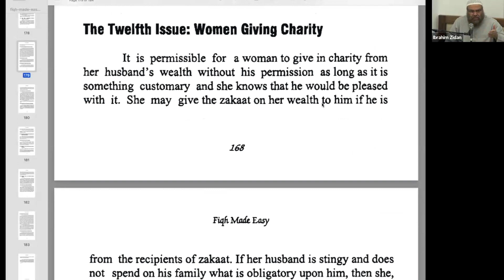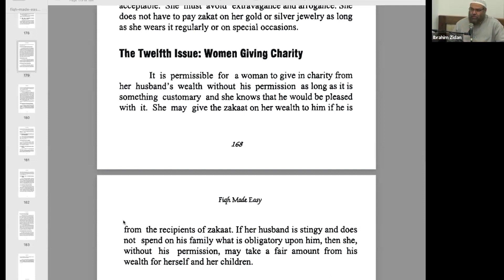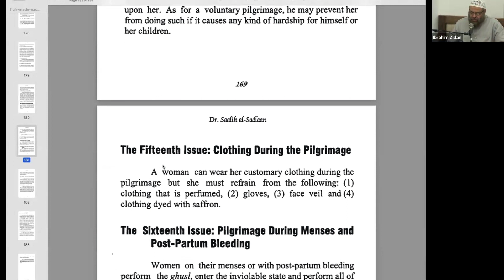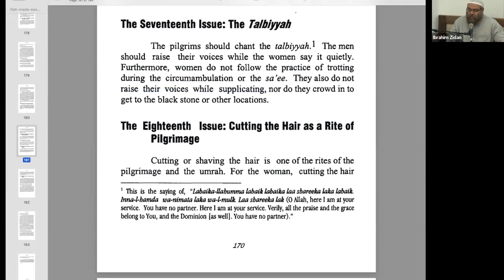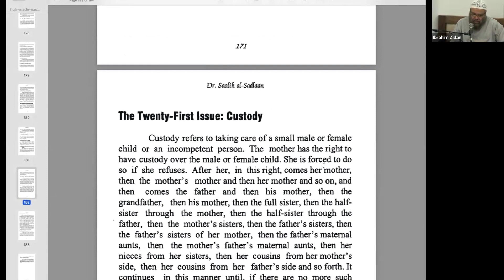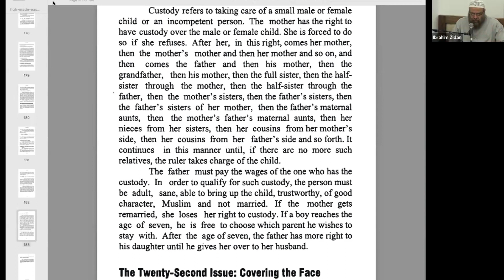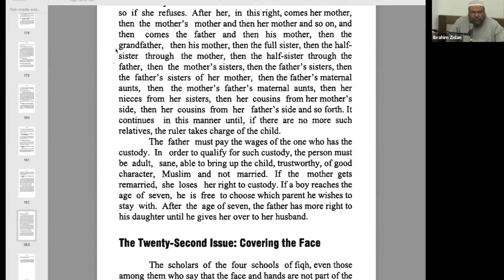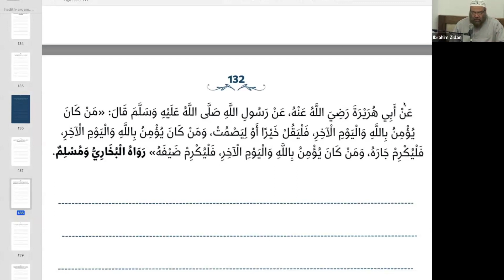Fiqh Made Easy, Part 51 by Sheikh Saleh as-Sadlan | Sheikh Ibrahim Zidan